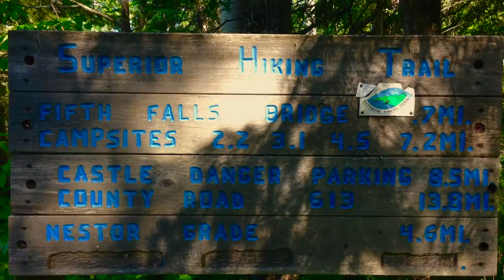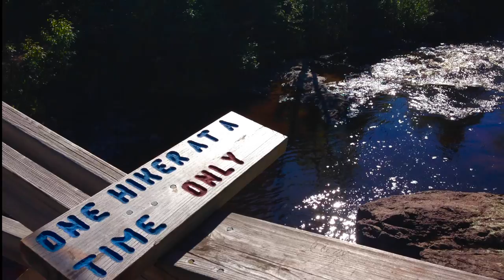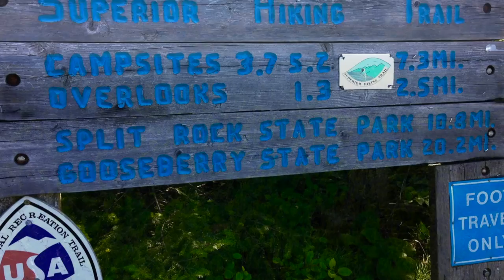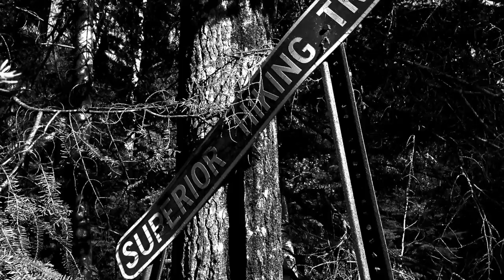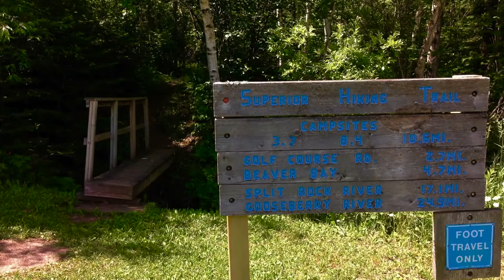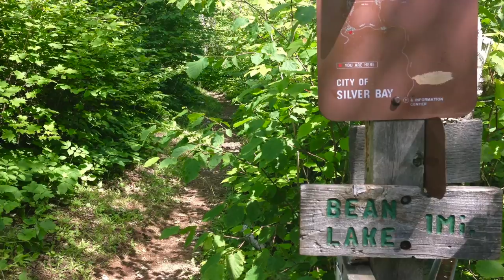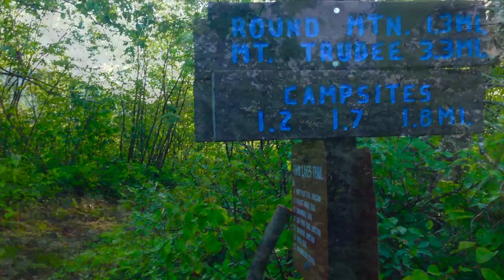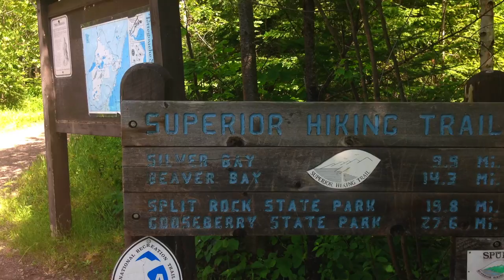Superior Hiking Trail: Gooseberry Falls to Tettegouchie State Park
Another adventure with Jeremiah LeTourneau. Today's episode is the Superior Hiking Trail from Gooseberry Falls to Tettegouchie State Park with guest Adam Finke.

Songs used in movie by order:
- This Empty Northern Hemisphere by Gregory Alan Isakov
- Suitcases full of sparks by Gregory Alan Isakov
- Devil's backbone by The Civil Wars
- I found by Amber Run
- Moonshiner by Redbird
- Running for Cover by Ivan and Alyosha
- Yellow Brick Road by Angus and Julia Stone
- All I want by Kodaline
- Wishing well by the Oh Hellos
- Lost in my mind by The Head and the Heart
- The Misty Mountains by The Hobbit
- Heartbeats by José Gonzales